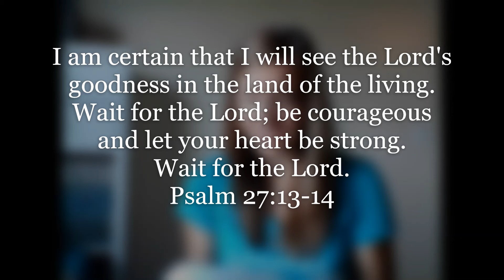Pause in His presence - Psalm 27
Many times in the book of Psalms we read the word “Selah”. The word “Selah” can be defined as to “pause in His presence.” This year has been especially full of noise and chaos and during times like these, it can be difficult to pause in the presence of Jesus in response to the things that we face. Between October 1st and November 7th, our social media posts will only include Scripture and worship songs - we invite you to join us in pausing in His presence by dwelling in His word. Our prayer for you is that you experience His wings of refuge during this time!